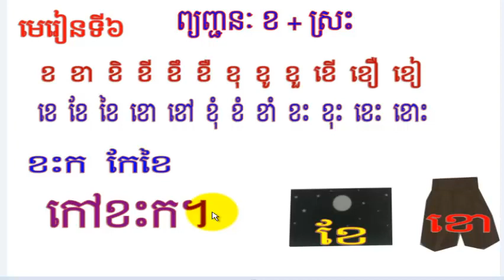រៀនភាសាខ្មែរ, ព្យញ្ជនៈ ខ + ស្រៈ, Stady khmer language,#6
,ព្យញ្ញជនៈ ឆ + ស្រៈ រៀន​ភាសាខ្មែរ study khmer language, khmer Consonants ឆ + Khmer Vowels , ព្យញ្ជនៈ ខ + ស្រៈ​ , study consonant add vowel, រៀនភាសារខ្មែរ, study khmer,សិក្សាភាសាខ្មែរ, #4, រៀនភាសាខ្មែរ អំពីស្រះ ស្រះនែភាសាខ្មែរ មាន ២៣ ស្រះ, study khmer
Education Cambodian , Learn Kor Ka,
Learn Cambodian Consonants, study khmer english, Khmer Vowels in OR sound, Learn Khme Grade Lesson  23 Vowels, Khmer Study: How to read and write Khmer Consonants, Learn Khmer Language,